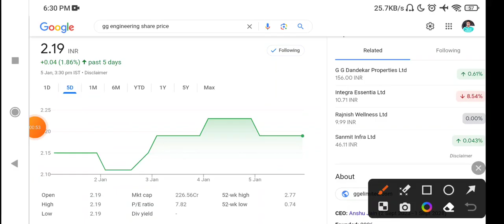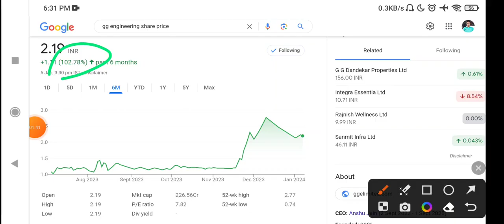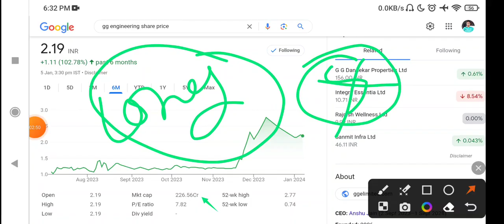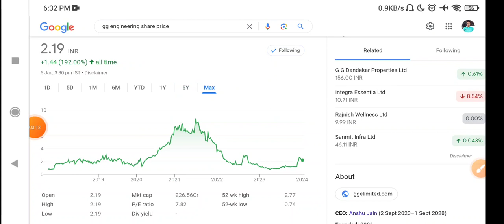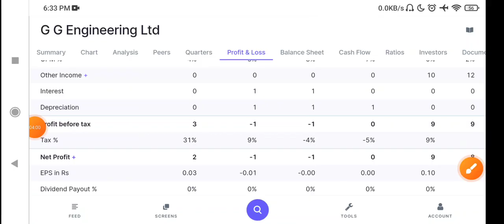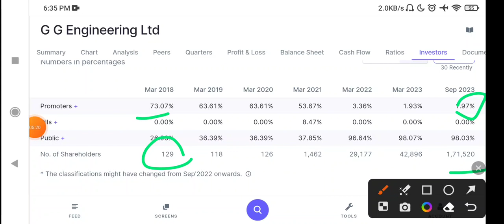gg engineering share latest news | gg engineering share news today